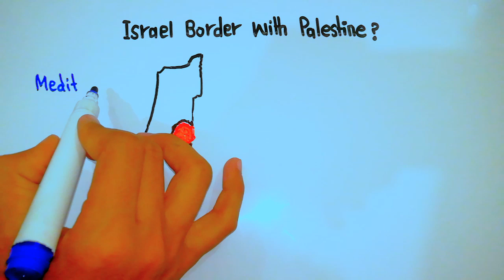Israel-Palestine Border: History, Conflict, and Geography Explained || 5min Knowledge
Where is the Israel-Palestine Border? Find Out Here!